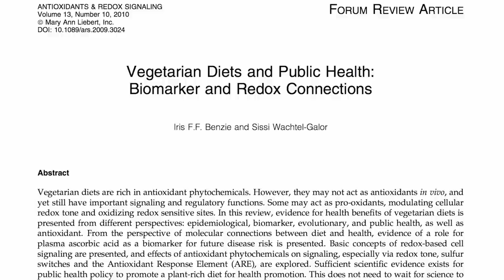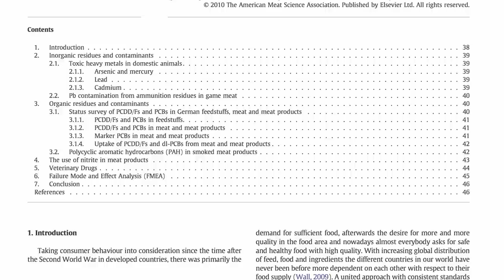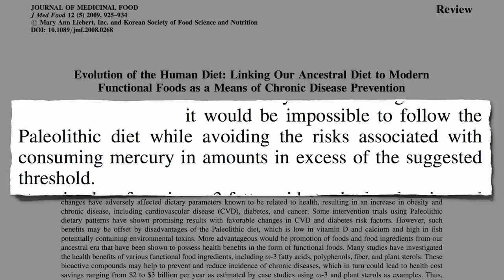Paleolithic Lessons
DESCRIPTION: An evolutionary argument for a plant-based diet is presented, in contrast to "paleo" fad diets. For those interested in digging deeper, there was an interesting Scientific American blog this summer entitled "Human Ancestors Were Nearly All Vegetarians" and there's an in-depth video series on YouTube I wrote a whole book on the former low carb fad incarnation, Carbophobia now available free online like all of my work I also have two videos on the topic, Atkins Diet: Trouble Keeping It Up and Plant-Based Atkins Diet

Have a question for Dr. Greger about this video? and he'll try to answer it!

Image Credit: GrahamIX via Flickr.